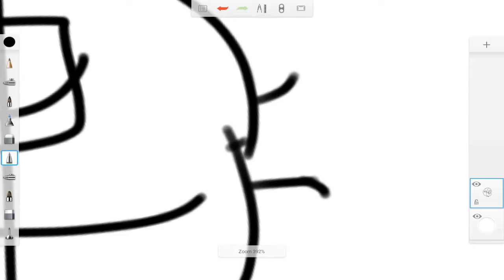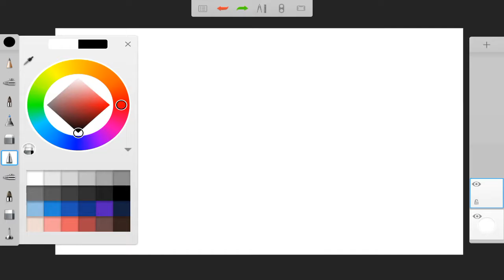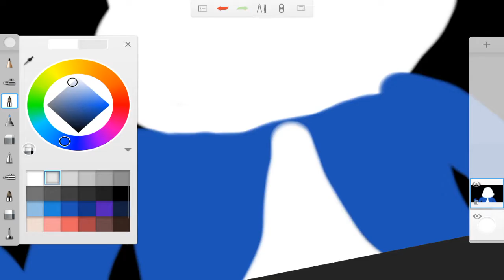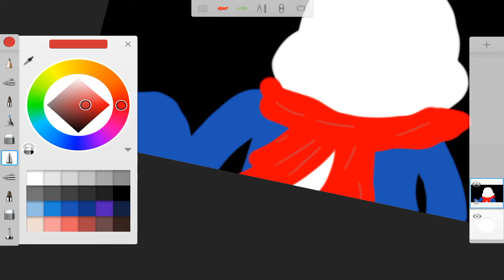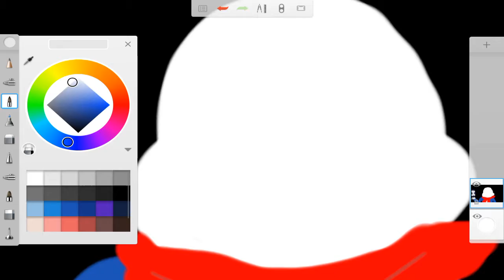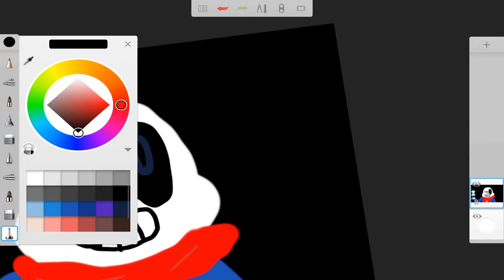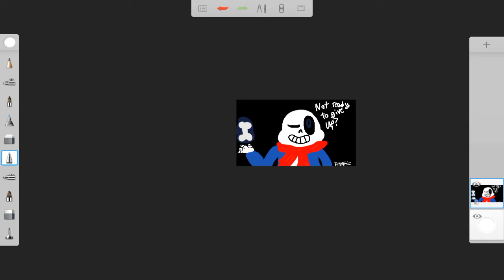[Speed Paint] will you give up? sans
speed paints are highly new to my youtube channel... plus me and my bother were talking in this vid sorry not sorry X3